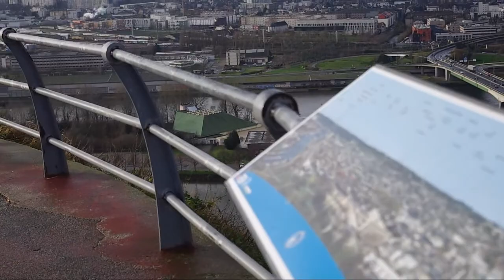Rouen France Francja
Punkt widokowy " Panorama de Rouen " w Francuskim mieście Rouen.Widok na miasto  rok 2016.